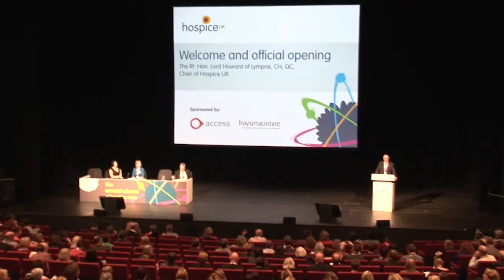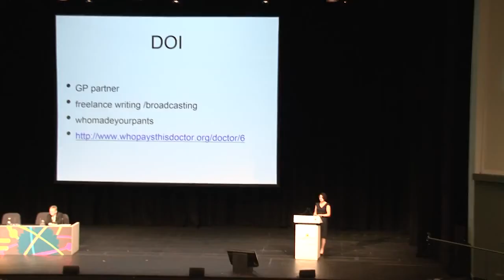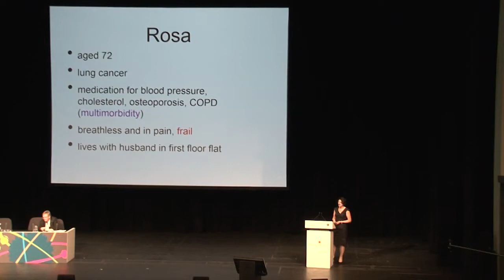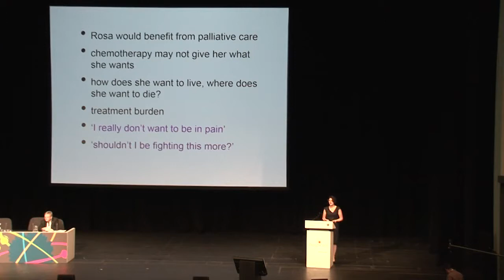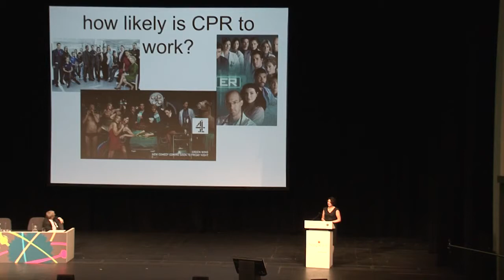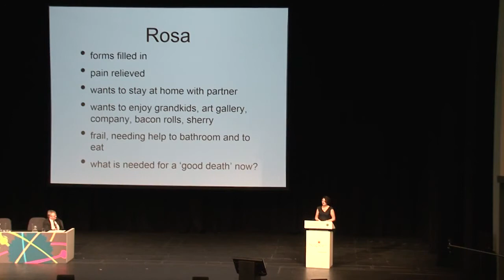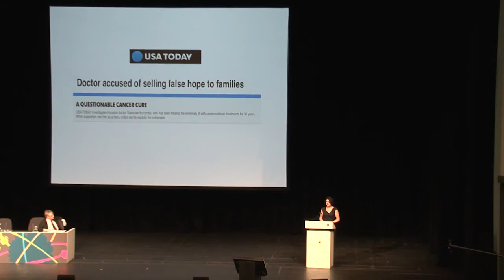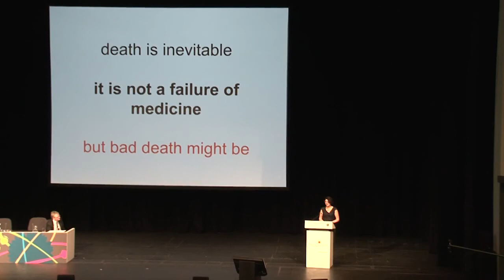Video: Death, dying and the Daily Mail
Introduction to the Hospice UK 2015 annual conference by our Chair and new CEO; followed by Plenary 1, by Dr Margaret McCartney, GP, broadcaster and author of ‘Living with Dying’.

Chair: Professor Bill Noble, Executive Medical Director, Marie Curie.